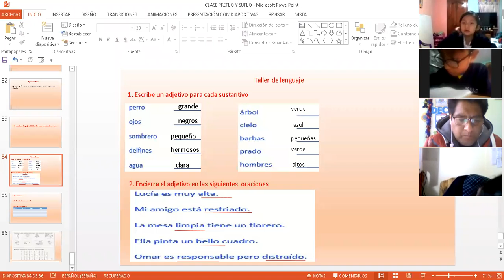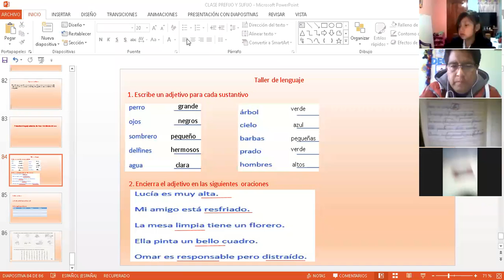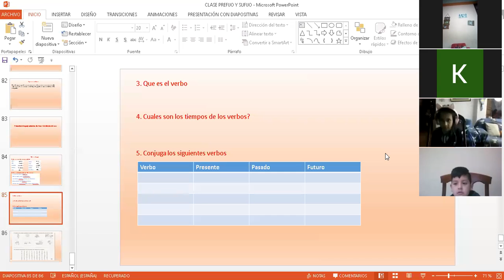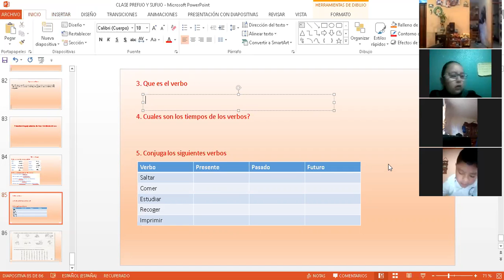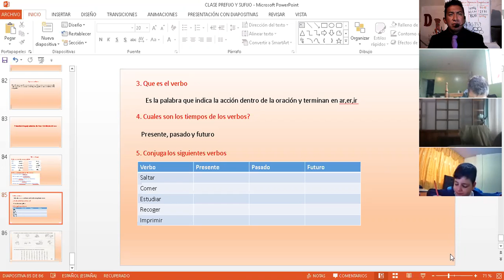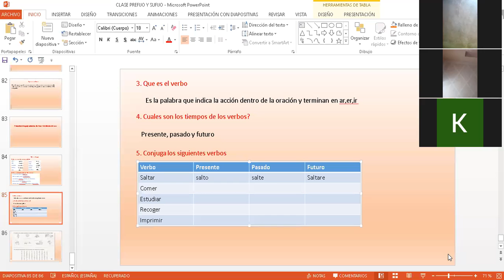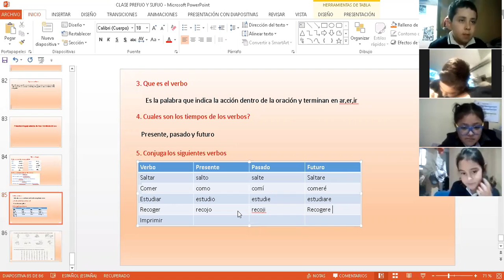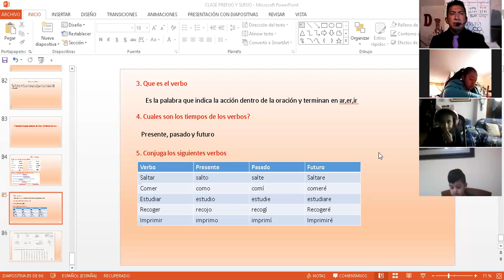4EGB B LENGUAJE DARWIN 02DIC2020